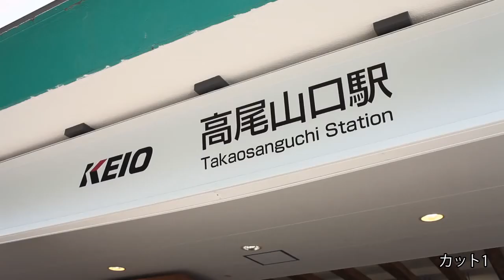目的地に到着した女性（Type2：印象的な情景カット有）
「動画でわかるカット割りの教科書」の作例動画です。
★玄光社「動画でわかるカット割りの教科書」藍河兼一 著